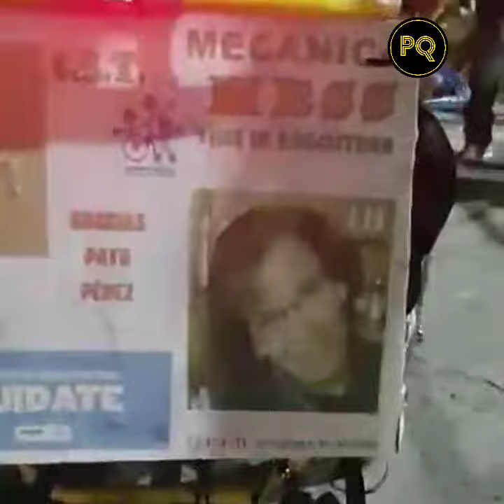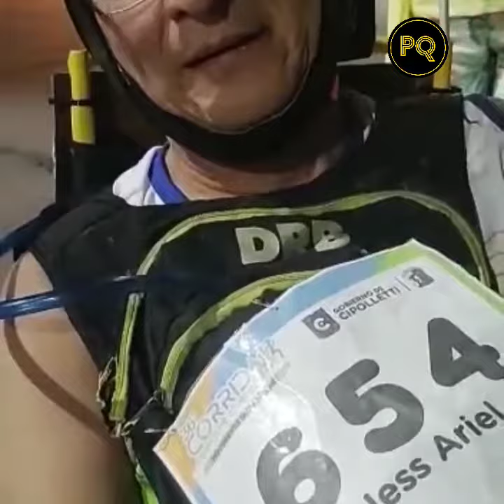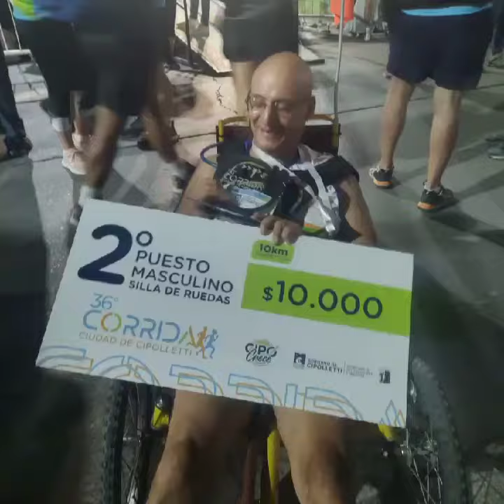Ariel Hess, segundo puesto - Cipolletti Corre 2022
Ariel Hess, segundo puesto - Cipolletti Corre 2022- categoría sillas de ruedas.